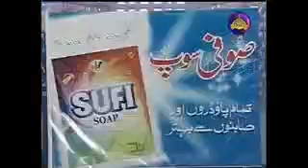Bazm e Tariq Aziz Show Health tips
Dr. Azmat in Bazme Tariq Aziz Show giving natural food and health tips.